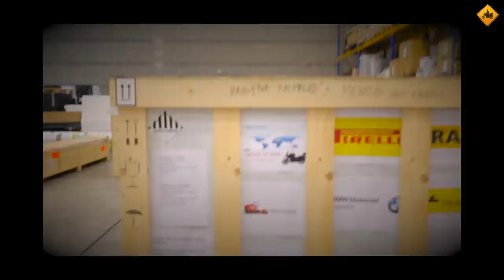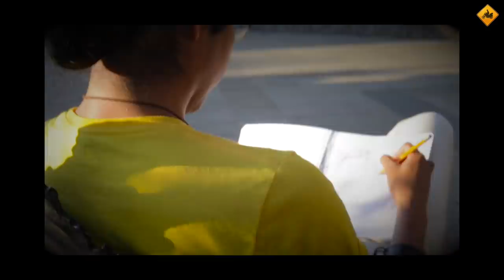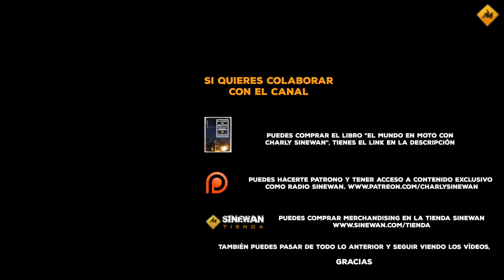Llego a MÉXICO y comienzan las ADVERTENCIAS | De Pirineos a SINALOA | VLOG 161 (S16/E09)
Mi cámara 360